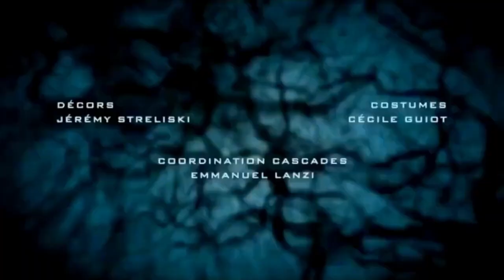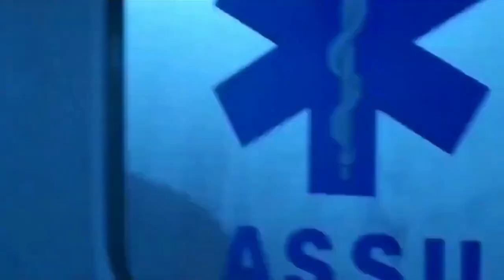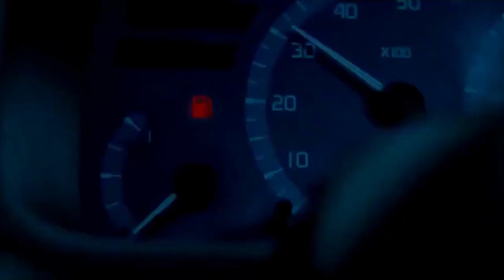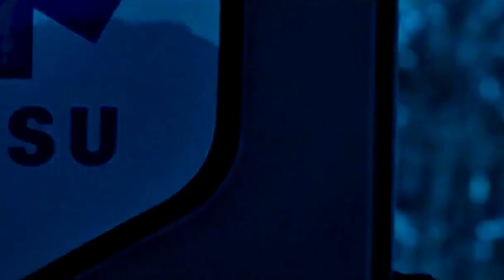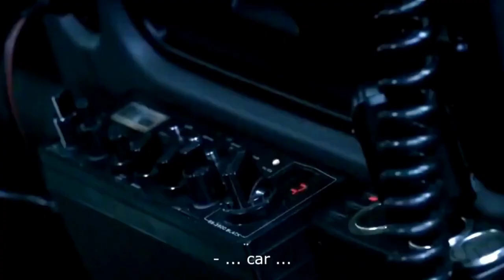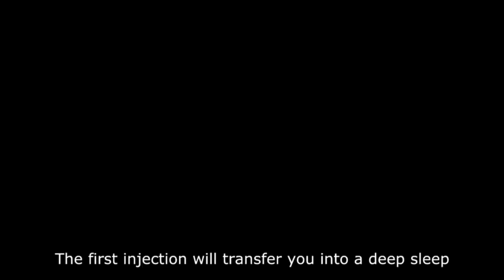super film horreur complet en francais 2022 - LES VIRUS MORTEL